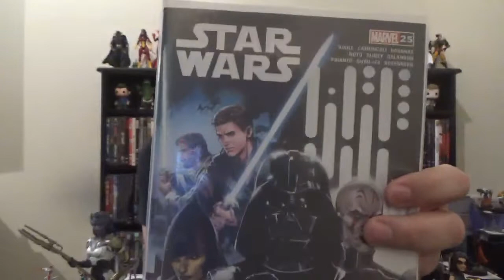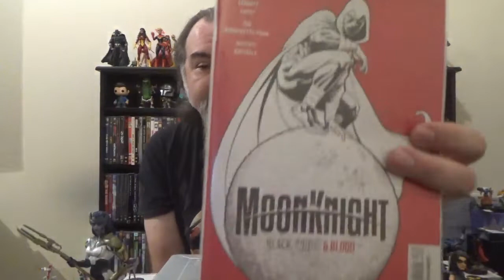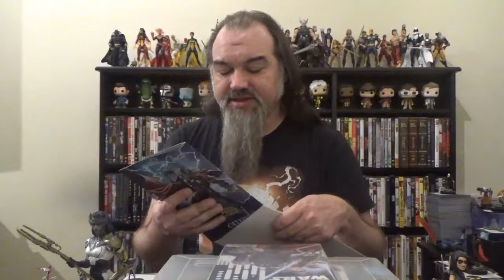Weekly Comic Book Round-Up, 07/20/2022: Star Wars and Misc. Marvel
Rundowns of the new Star Wars titles I picked up this week, as well as a few other Marvel titles.  Featured books are:

New Fantastic Four #2
Moon Knight: Black, White, And Blood #3
Maestro: World War M #5